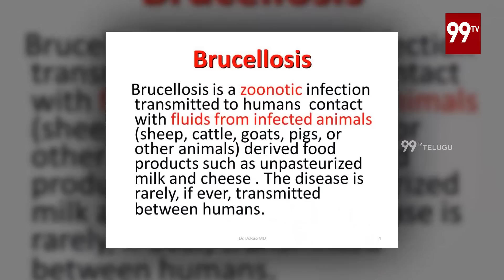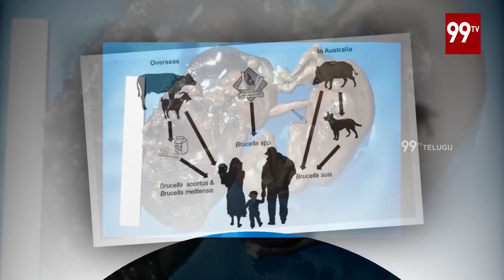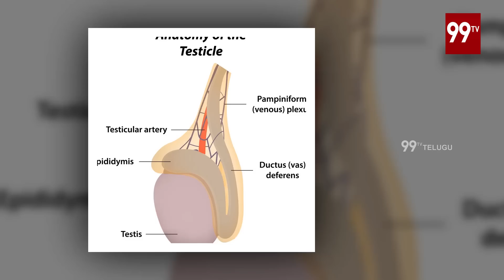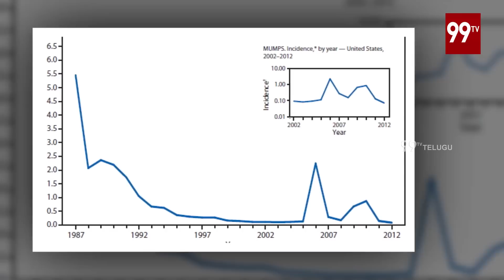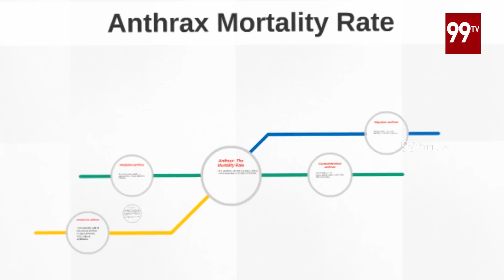Dr.Koti Kapuganti Special Advice On Zoonotic Diseases | World Zoonoses Day | 99TV Telugu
Dr.Koti Kapuganti Special Advice On Zoonotic Diseases | World Zoonoses Day